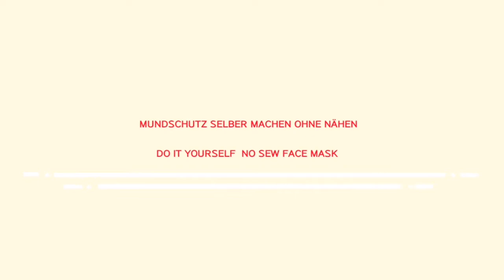Mundschutz selber machen (GANZ EINFACH UND OHNE NÄHEN) | DIY No Sew Face Mask (very quick and easy)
deutsch: MUNDSCHUTZ SELBER MACHEN OHNE NÄHEN

english: DO IT YOURSELF NO SEW FACE MASK

Stoff Größe (fabric size) :
40cm x 50cm